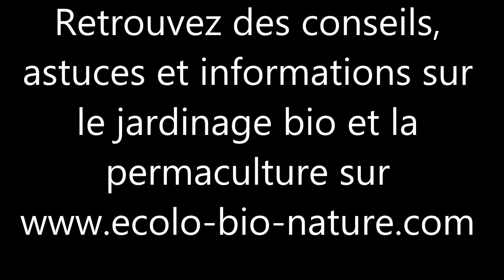Quelques vues de mon jardin en permaculture 2 juin 2017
Qeulques photos du jardin en permaculture d'Ecolo-bio-nature en ce 2 juin 2017

Dans ce diaporama, je vous montre quelques photos du jardin prises le 2 juin 2017.

Retrouvez de nombreux conseils et astuces concernant le jardinage bio et la permaculture sur mon blog et dans mes livres
- Un exemple de permaculture urbaine dans le Nord-Pas-de-Calais-Picardie
- Mon jardin devient bio : comment passer d'un jardinage conventionnel à un jardinage biologique ?
- Cultivez l'autonomie : créez votre jardin nourricier
- Les enfants et le jardinage : comment leur donner envie de jardiner ?
- Construction d'une spirale d'aromatiques : Plan, explications pas-à pas, en images, de la réalisation

Réalisation Isabelle Brunet, auteure spécialisée en permaculture et en jardinage bio.